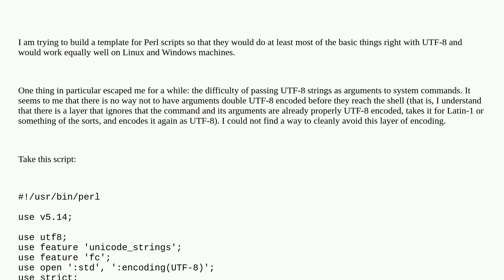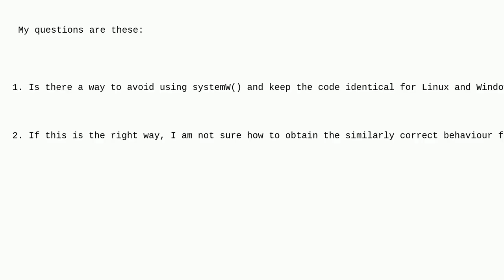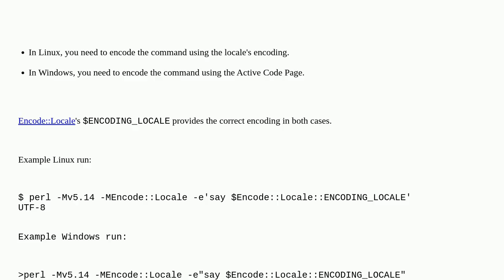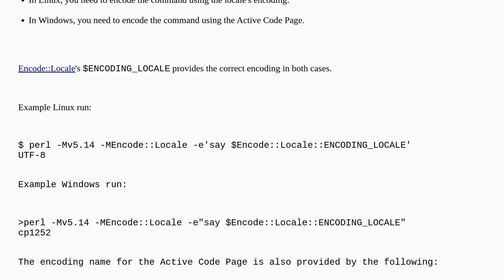Passing UTF-8 arguments to commands in Perl on Windows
A special thanks goes out to the community

  perl utf-8 encoding windows